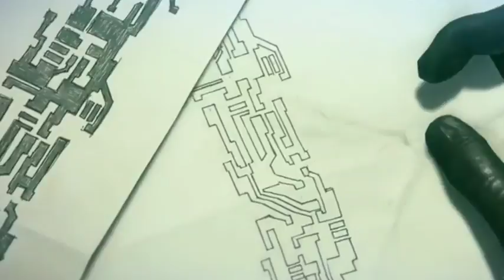What's Up E3 - Il recap delle conferenze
E3 2013 - Video recap delle conferenze